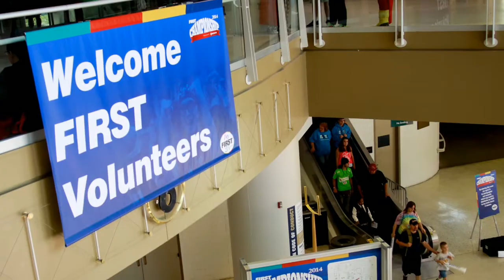FIRST video produced by Thompson Coburn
This video was produced by Thompson Coburn LLP, a full-service law firm with offices in Chicago, Los Angeles, St. Louis and Washington, D.C., that represents FIRST in its lobbying and policy efforts.